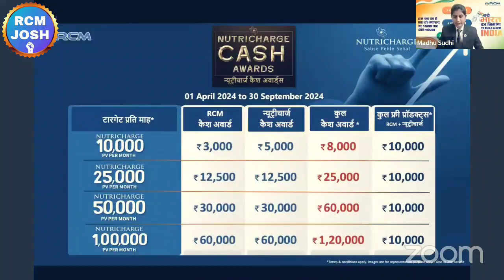😱न्यूट्रीचार्ज की तरफ से मिलेगा 1 लाख 20 हजार | Nutricharge Offer 2024 | Rcm Offer 2024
❤RCM JOSH❤

Topic :-

rcm offer
nutricharge offer
nutricharge product ke fayde
nutricharge selling tips
nutricharge woman
nutricharge man
nutricharge product training
nutricharge
mahaveer saharan
mukesh kothari rcm
tc chhabra
tc chhabra ji
bc chhabra
kc chhabra
tc chhabra
bc chhabra
s attri
s attri rcm business
rcm meeting
rcm seminar
bc chhabra
kc chhabra
mukesh kothari
rcm plan
rcm business
rcm